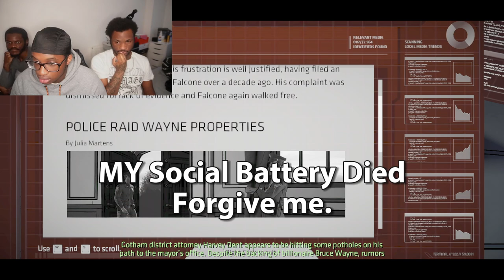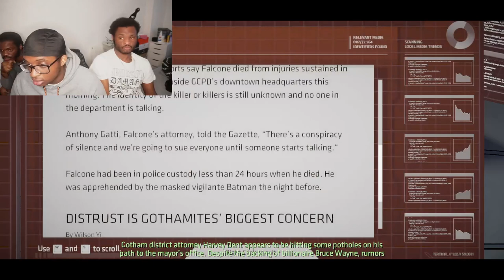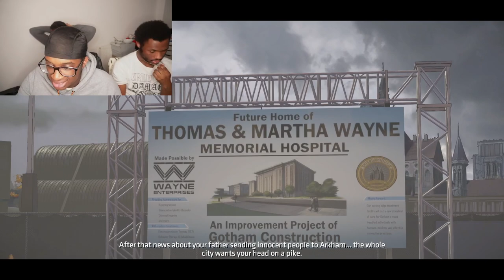Batman: The Telltale Series Episode 2 (In a Bad Mood)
If you Liked the Video, Request Other Games, Reactions and Challenges you would like me to do.💯